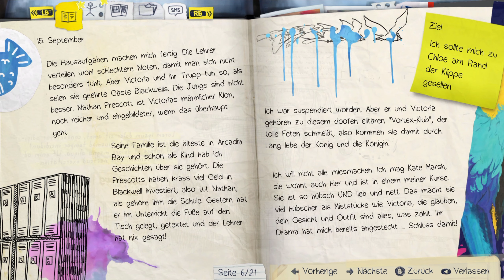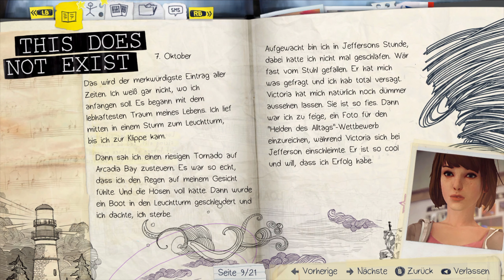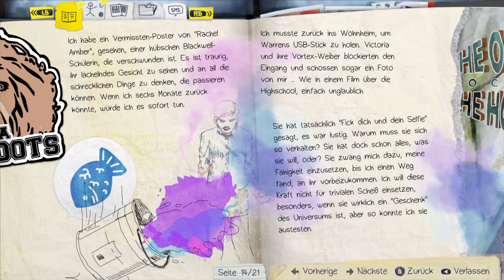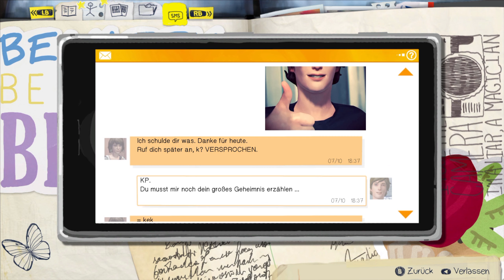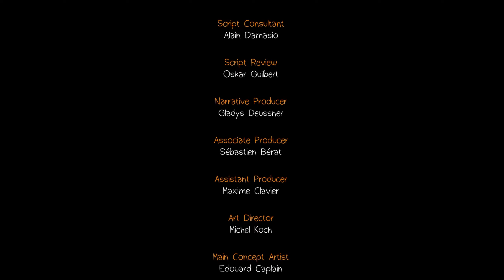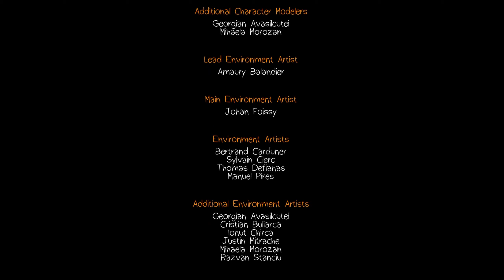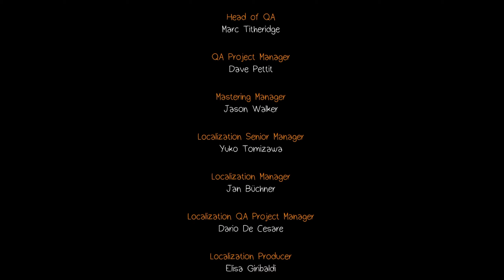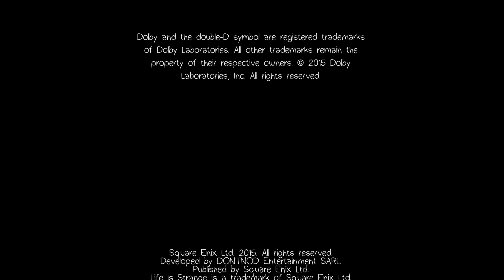Life is Strange #06 [GER] - Erzähl mir alles... [FINALE Episode 1]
Infos zur Folge:
Wieder mal Probleme mit David. Diesmal aber nicht ganz zu Unrecht. Chloe hat eine seiner Waffen geklaut. Zur Verteidigung sagt sie. Nach der Diskussion brauchen wir dann aber erstmal eine Auszeit, also ab Richtung Leuchtturm, den Sonnenuntergang genießen. Doch dann kommt alles anders. Wir haben erneut eine erschreckende Vision, und anschließend beginnt das Wetter komplett verrückt zu spielen. Es wird Zeit unserer besten Freundin alles zu erzählen...

Infos zum Spiel:
2013 hatte das Entwicklerstudio Dontnod Entertainment eine Idee für ein besonderes Spiel. Der einzige Publisher der bereit war diese Idee zu unterstützen war Square Enix. Und so bekamen wir am 30. Januar 2015 ein außergewöhnliches 3D Adventure, welches mitlerweile auch auf nahezu allen Plattformen verfügbar ist. Nach dem ersten blind durchspielen wurde dieses Spiel schnell zu einem meiner absoluten Lieblingsspiele. Die Atmosphäre ist unglaublich, der Soundtrack wunderschön und Story und Beziehungen zwischen den Charakteren suchen ihresgleichen. Hier werden die ganz großen Emotionen angesprochen. Und das nicht mit Samthandschuhen, sondern mehr mit einem Vorschlaghammer...

Wir spielen Max Caulfield, die nach 5 Jahren in ihre Heimatstadt Arcadia Bay zurück kehrt, um dort Fotografie zu studieren. Als sie dann jedoch erkennt welche besondere Gabe sie hat, ändert sich für sie alles. In nur einer Woche passieren unglaubliche Dinge, die uns vor immer kompliziertere Entscheidungen stellen. Die große Frage dabei: Was ist mit Rachel Amber passiert? Doch die Sache ist viel größer als es scheint und am Ende stehen wir in mitten eines abartigen Verbrechens und entscheiden über Leben und tot...